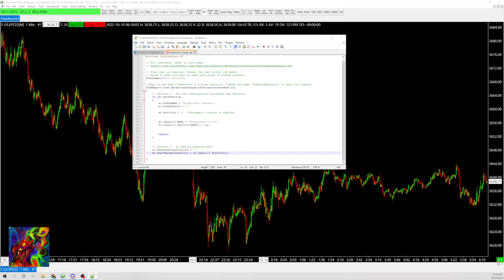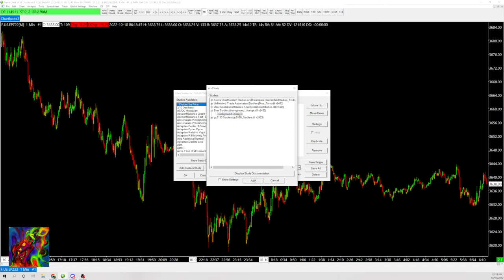Sierra Chart: [ACSIL] Creating Background Changer Study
Just a little example of creating a study in Sierra Chart. I'm not very good at ACSIL yet but I would like to share my progress and hopefully seeing things coded from scratch can be helpful to those learning along with me.